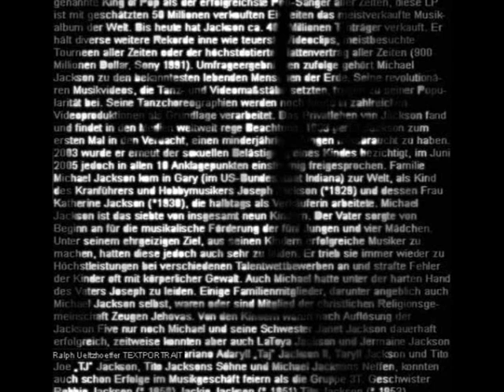Tribute to Michael Jackson - MONTAGE - Better On The Other Side - Tribute to MJ - Died 25 Jun 2009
Tribute to MJ - Better On The Other Side - Tribute to Michael Jackson - Died 25 Jun 2009

Artist: The Game ft. Chris Brown, Diddy, Polow Da Don, Mario Winans, Usher, Boyz II Men
Songname: Better On The Other Side (Tribute to MJ)

R.I.P
Michael Jackson